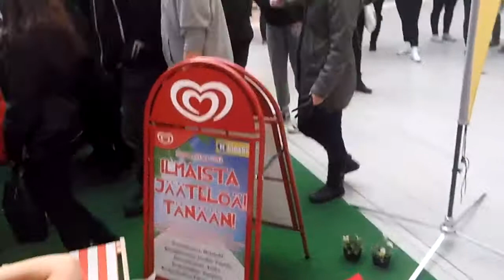Nettisanomat 20130404 Ilmaista jäätelöä Jyväskylä Forum P4040053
Ilmaista jäätelöä tänään - Season Start 2013 - Ingman ja R-kioski. Jyväskylä Forum.
Jakelun avausruuhkaa ja ilosia ilmeitä kolme ja puoli minuuttia.